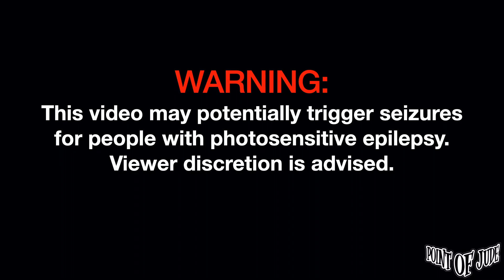Dilaw Walwal [Live at Imajin: Arts and Music - Full Song] (High Quality)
Dilaw Walwal [Live at Imajin: Arts and Music November 19, 2023 - Full Song] (High Quality)